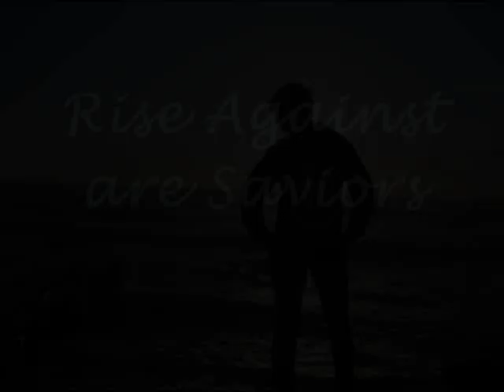Rise Against SAVIOR fan video edited by Vegan Sarah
This video is for RISE AGAINST fans! It was very hard to make a collaborative video but it's finally on youtube! This is to show that we the fans, believe that RISE AGAINST ARE SAVIORS. They are such an INCREDIBLE band in every way! I just want to say THANK YOU SO MUCH to EVERYONE who participated it! i LOVE YOU Lilly, Kianna, Rebecca, Karla, Ashley, Luca, Allie, Elena, Leslie, Loralei, Bridget, Michaela(sorry!)   I appreciate it very much, and I'm sure rise against would too! I think it's a pretty cool video and it took a lot of time and hard work so i REALLY hope you love it! SAVIOR by RISE AGAINST edited by Vegan Sarah/ riseagainst05050/ the RISE AGAINST freak. THANK YOU AND I LOVE MY RISE AGAINST FAMILY!